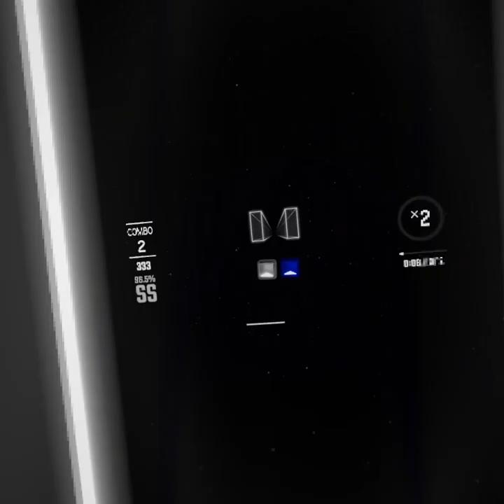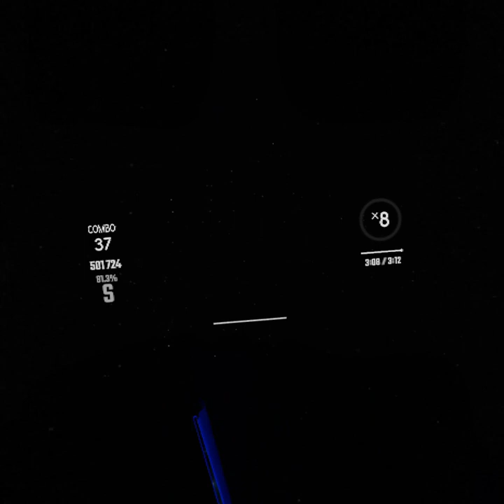The Best "Mod" For Beat Saber On The Oculus Quest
I hope you enjoyed today's video, it's a bit of a joke in the fact that it's not actually a mod just an edit, but also a test to ask if you guys like this type of thing. I might be getting Steam BS so yah hopefully higher quality vods on the horizon.
Like the vid, if you liked the vid!
Why
More montages
More games suggest them
Whatever u guys want
More edits like this